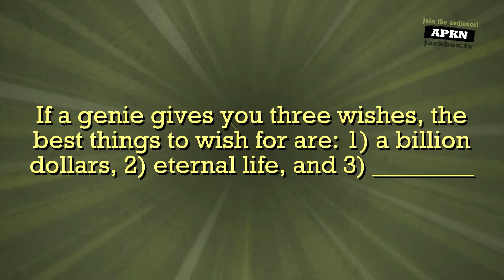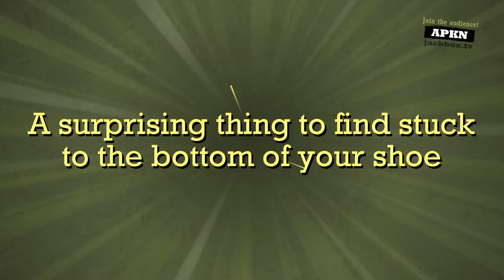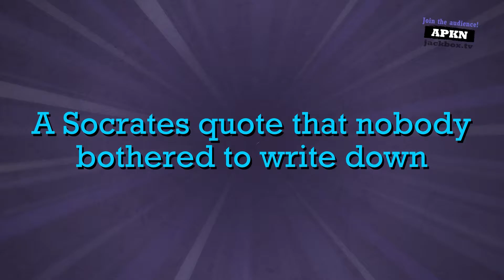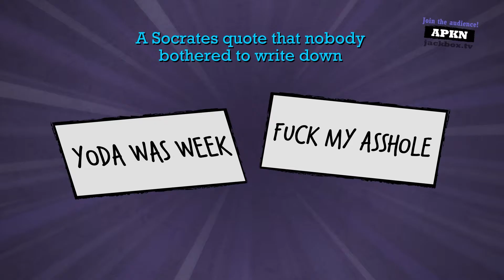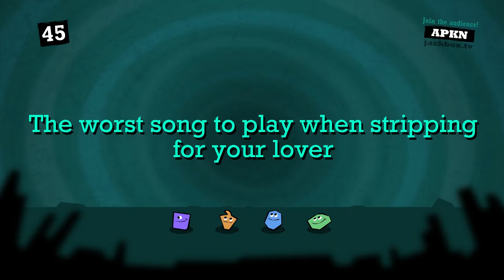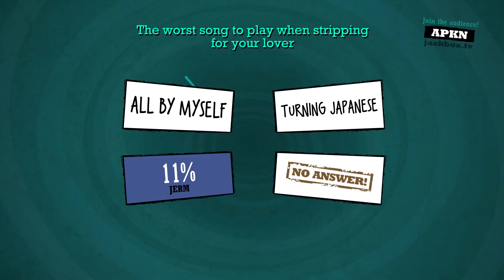Quiplash: Miley Cyrus - Scapeguest Goats ft. Joham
Joham joins us again to play a game of Quiplash!

Intro animated artwork by the creators of Ascending Studio